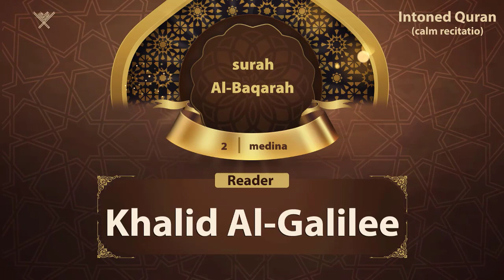surah Al-Baqarah {{2}} Reader Khahid Al-Galilee